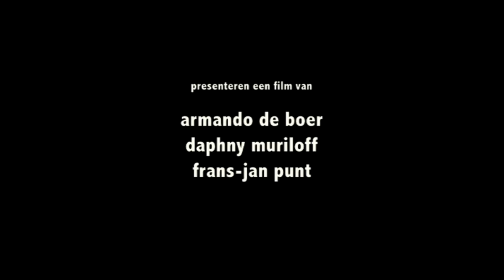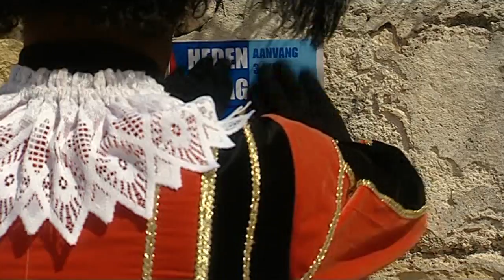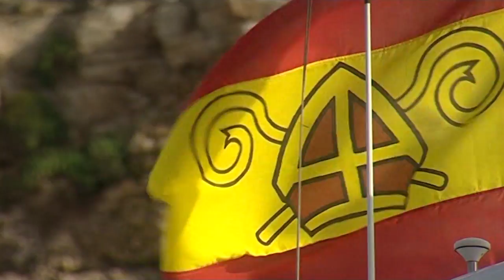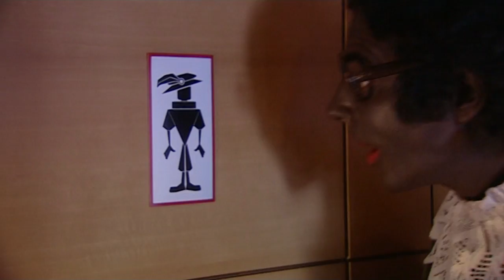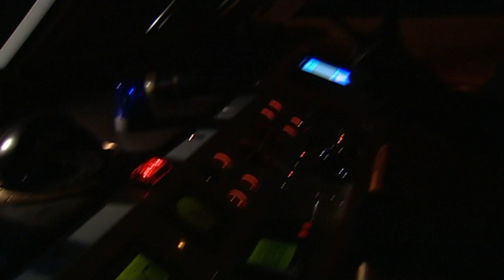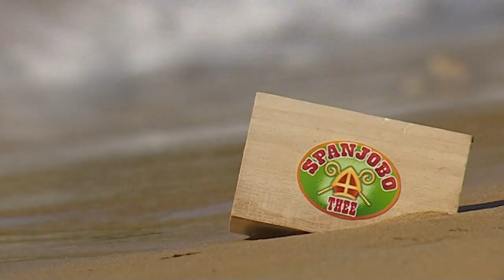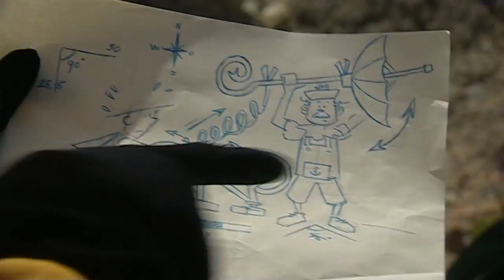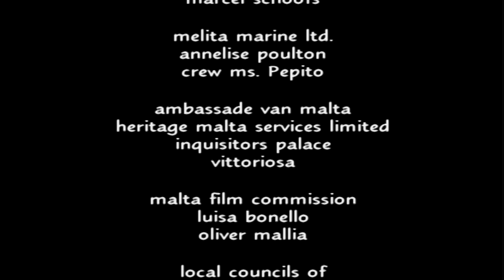FILM: SINTERKLAAS & PAKJESBOOT 13 (2006) • Sinterklaasfilm met o.a. Wegwijspiet (Volledige Film!)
HELE FILM 'Sinterklaas & Pakjesboot 13' (2006) van de makers en met een deel van de cast van het allereerste seizoen van De Club van Sinterklaas in 1999 en eerdere Telekids-producties: Pittige Pepernoten 1997 en Pepernoten voor Sinterklaas (1995). Later ook het Fox Kids Sinterklaasweekend in 2000.

Verhaal:
HET VOORTBESTAAN VAN DE OER-HOLLANDSE SINTERKLAASTRADITIE STAAT OP HET SPEL... Dit jaar varen Sinterklaas en zijn Pieten niet met de oude stoomboot naar Nederland maar met een spiksplinternieuw schip: "Pakjesboot 13". De nieuwe pakjesboot wordt veel te zwaar geladen met cadeautjes, chocoladeletters en pepernoten. 's Nachts, midden op zee, gaat het goed mis en vergaat de pakjesboot. Sinterklaas en zijn Pieten stranden op een onbewoond eiland. Komen ze hier ooit nog weg zonder schip? Hoe moet dat met de intocht en met 5 december? Komen Sinterklaas en zijn Pieten nog wel naar Nederland? Een avonturenfilm met in de hoofdrollen Sinterklaas, Wegwijspiet, Computerpiet, Pientere Piet, Chefpiet en vele anderen.

Deze avonturenfilm speelt zich af in de tijd voordat de Sint in Nederland aankomt. Tevens is dit de laatste productie met Wegwijspiet, welke na deze film echt met pensioen is. Van de film is ook een muziekalbum, een hoorspel en een boek uitgebracht.

Regie: Armando de Boer
Producent: Made By Muriloff in samenwerking met Foreign Media Group
met medewerking van: Frans-Jan Punt, Daphny Muriloff, Geert-Jan Haitsma, Pierre Ellul (Malta)
Scenario: Daphny Muriloff, Armando de Boer, Frans-jan Punt
Scriptadviezen: Michiel Kerbosch
Hoofdrollen: Fred van der Hilst, Don van Dijke, Ralf Grevelink, Dominique Engers, Stef de Reuver, Michiel Kerbosch e.a.